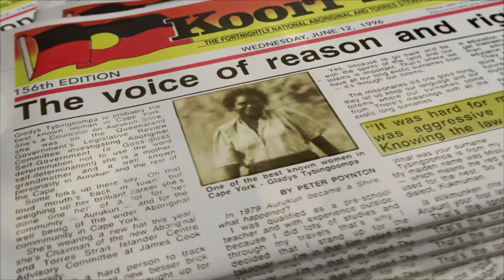Wik vs Queensland - Because of her we can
This landmark feature documentary surrounds the historical court decision in 1996 by the High Court of Australia, granting native title to the Wik Peoples of Cape York, and the demonisation that followed at the hands of politicians and media.

With unique access to the key players of that moment in history, and featuring never-before seen footage of the (then) young Noel Pearson and Marcia Langton, Wik vs Queensland tells a very personal story from the Wik Peoples' perspective, set against the backdrop of a tumultuous time in Queensland’s history.